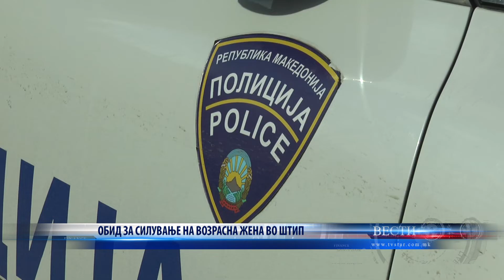ОБИД ЗА СИЛУВАЊЕ НА ВОЗРАСНА ЖЕНА ВО ШТИП 22 06 2022